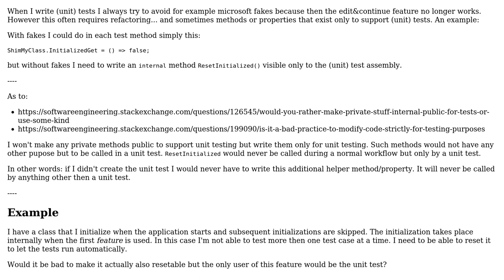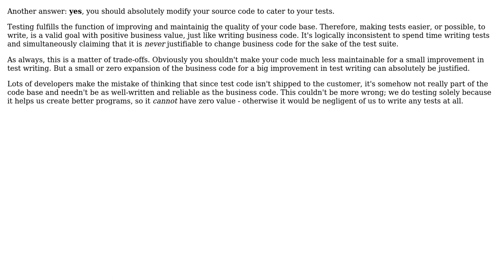Is it considered a bad coding practice to write methods/properties that support (only) testing?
Software Engineering: Is it considered a bad coding practice to write methods/properties that support (only) testing?

With thanks & praise to God, and with thanks to the many people who have made this project possible! | Content (except music & images) licensed under CC BY-SA | Music | Images & others | With thanks to user t3chb0t user Kilian Foth user BobDalgleish user Arturs Vancans and the Stack Exchange Network Trademarks are property of their respective owners. You are responsible for your own actions.